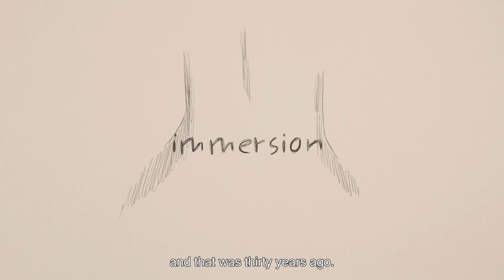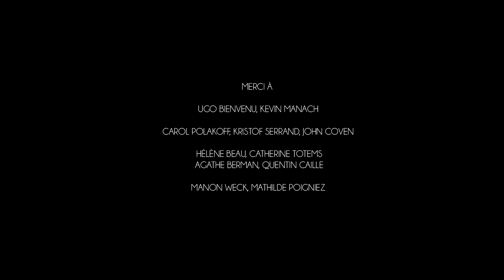Immersion | Animation | HD | Short film in French with English subtitles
Director/Direction: Clara Franciosi, Valentine Vendroux, Salomé
(2017)

Men and women of the cinema recount the "clicks" of their careers, while in the background, a man must overcome various obstacles to cross a pool.

Des hommes et des femmes de cinéma racontent les "clics" de leur carrière, tandis qu'en arrière-plan, un homme doit surmonter divers obstacles pour traverser une piscine.